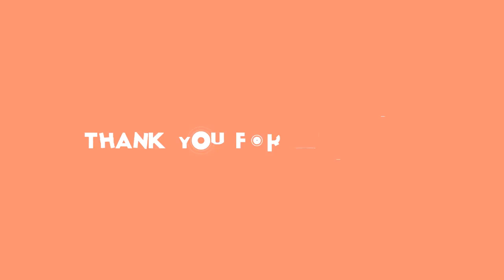Policie rozprášila nelegální párty: Dav v panice ušlapal nejméně 13 lidí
zátah,koronavirus,Lima,policie,Peru,ministerstvo vnitra,BBC,slavnost